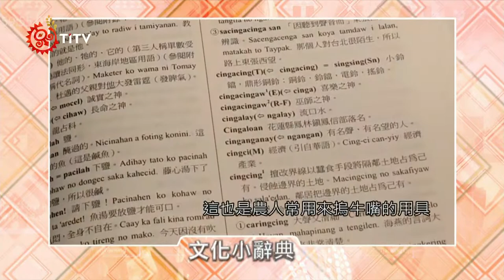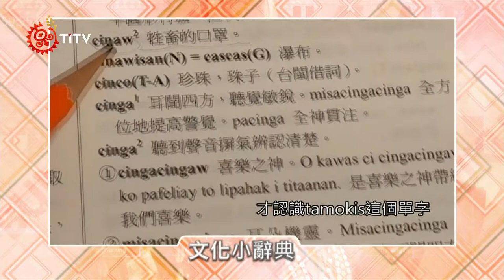早期農民養牛助種稻 "口罩"一詞由此而生 2021-05-24 Amis IPCF-TITV 原文會 原視族語新聞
Mapacinaw ko kolong aca kakemaen to salawacay a papah

這一波疫情mangalef to konni a lifong，讓大家的生活習慣有很大的改變，現在不管到哪裡，人人都戴著口罩活動o sowal koni，自己多一點注意也是對旁人的貼心。出門不戴口罩會被罰，無論如何這都是因應疫情，大家共體時艱，希望大家一起共同做好防疫的責任，讓疫情遠離我們的生活。今天來與大家分享，口罩這個單字的由來。

tamokis 口罩 小海浪
cinaw 半圓形竹籃(插秧時裝秧苗搬運用)